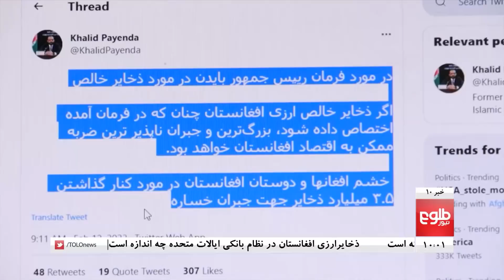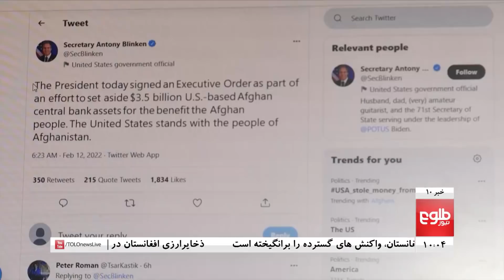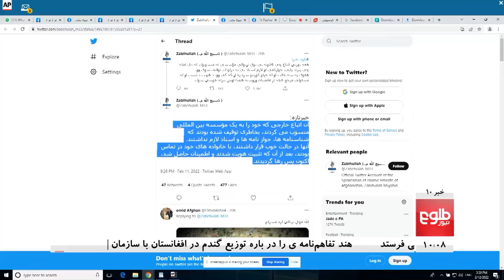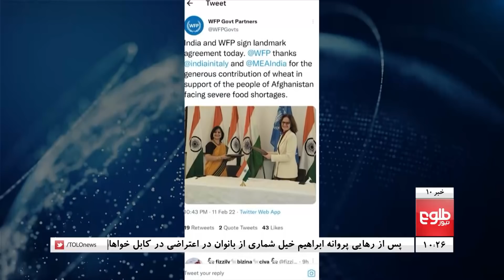TOLOnews 10pm News - 12 February 2022 | طلوع‌نیوز- خبر ساعت ده - ۲۳ دلو ۱۴۰۰